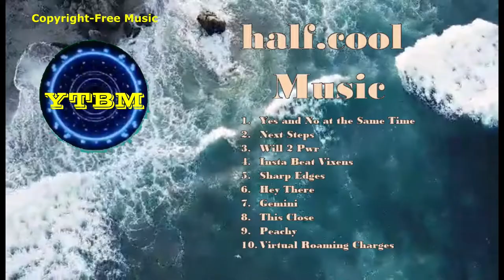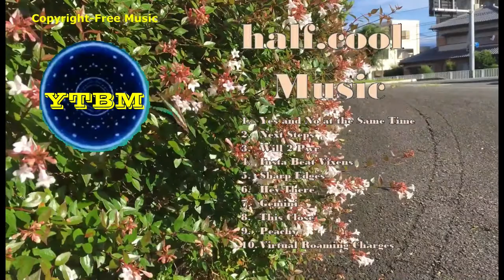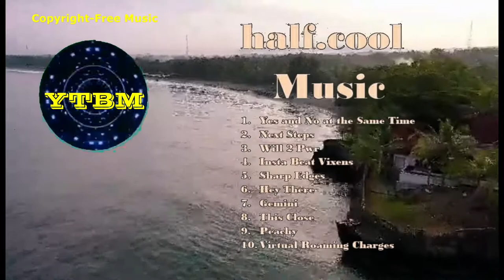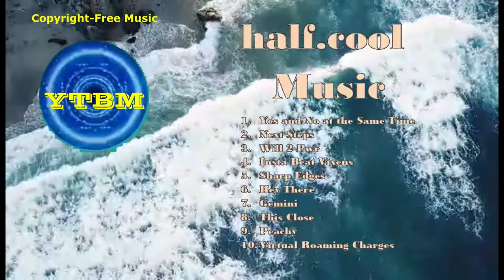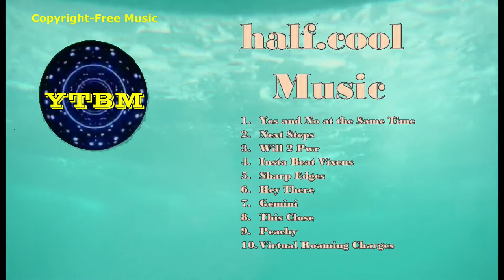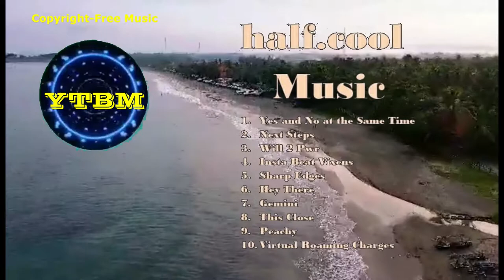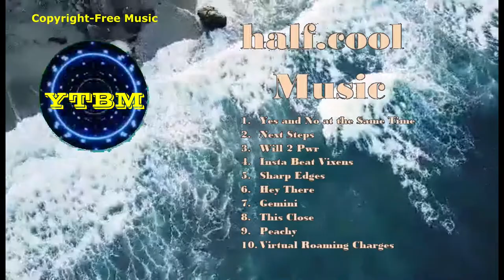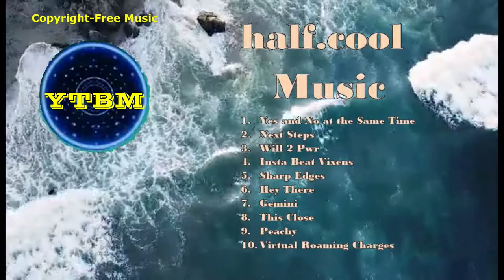THE BEST OF HALF.COOL MUSIC | Copyright-free Music | YTBM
RELAXING MUSIC.